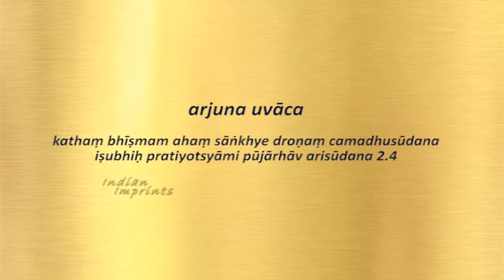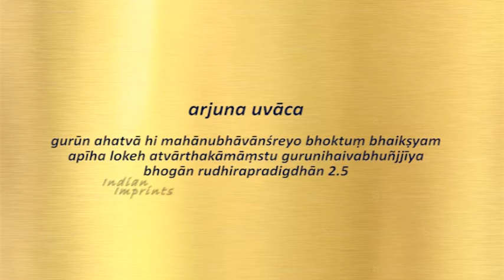Bhagavad Gita Ch-02 (Ep-04/30) by Sw.Ramakrishnananda, Chinmaya Mission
Bhagavad Gita is an incredible book that aids in solving the fundamental human problem by showing us an effective way of living. It will continue to bless people forever, provided one chooses to expose oneself to it. We all think that something has to be done about the environment, but we think that somebody else, either the private corporates or the governments should do it. The fact is that we often skip responding to challenges, when each of us can actually contribute something to solve, or at least mitigate. As Mahatma Gandhi said “Be the change you want to see in others”

Sampoorna Gita Yagna is a series of discourses through which the 18 chapters of the Gita are explained by 18 Swamiji’s of Chinmaya Mission. Chinmaya Mission is a Hindu spiritual organisation engaged in the dissemination of Vedanta, to help seekers learn ethical values and cultivate a discriminating power. The Second chapter of Gita Yagna is narrated by Swami Ramakrishnananda.